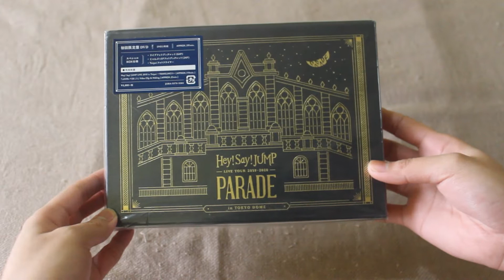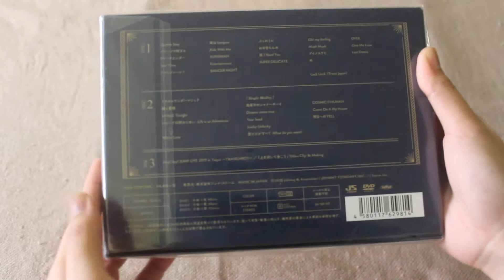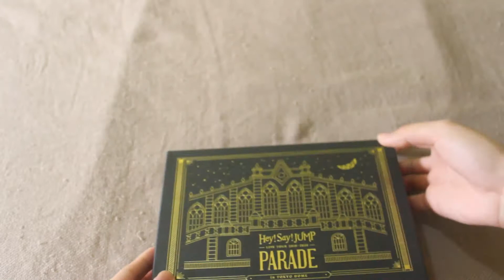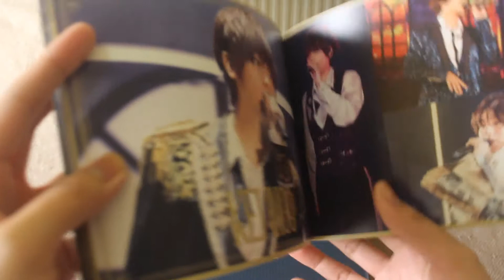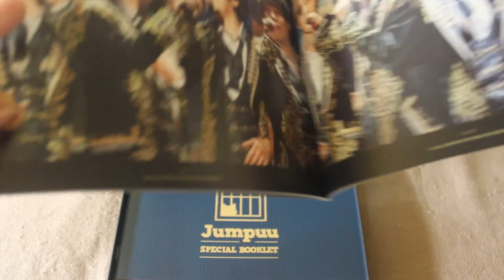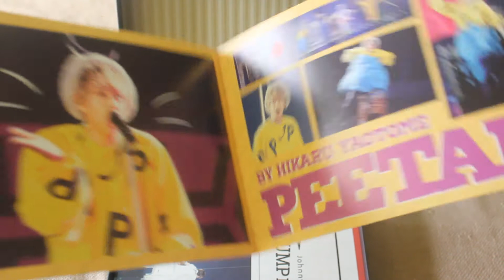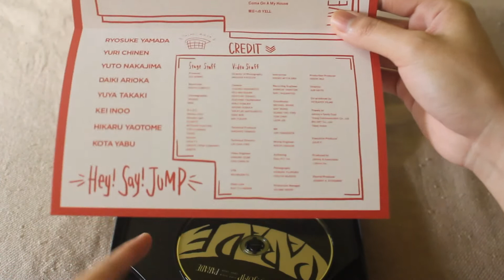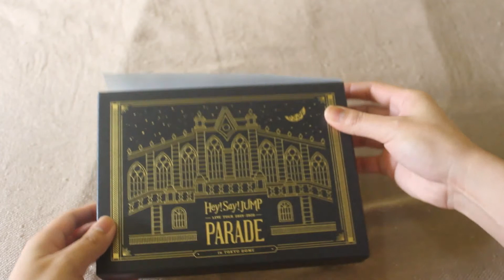Hey! Say! JUMP PARADE Live Tour DVD UNBOXING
Hey guys!

After such a long, long, long time, I'm finally back with unboxing Hey! Say! JUMP related merch, and this time, it is the precious Parade Live Tour DVD! I'm really excited to share this with all of you, and I hope you all enjoy this.

Special thanks to JK Republic for delivering such a precious baby huhuhuhu.

P.S. please forgive the fangirl squealing HAHAHAHAHAHA